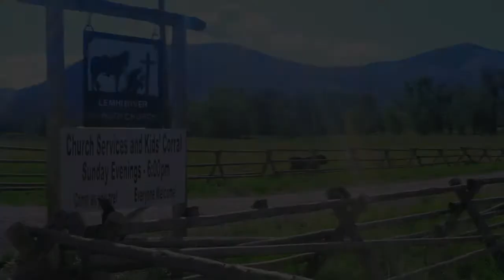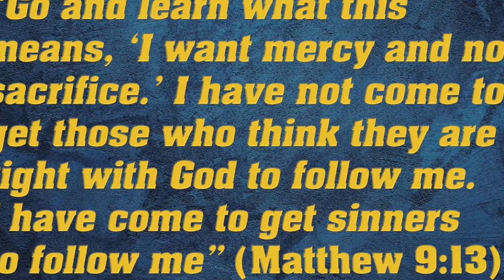RA/GA digital lesson3/25/20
This video is for our Wednesday night grade school lesson.